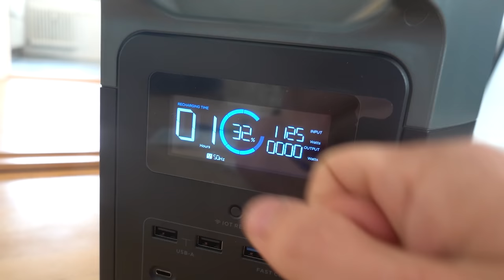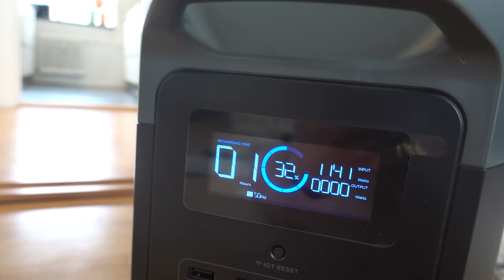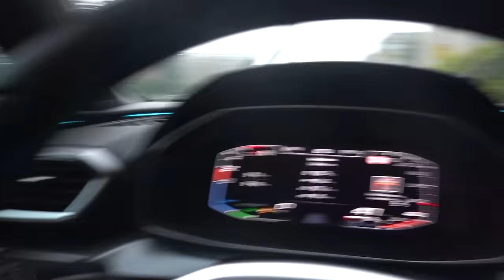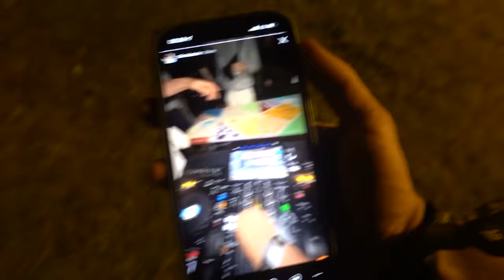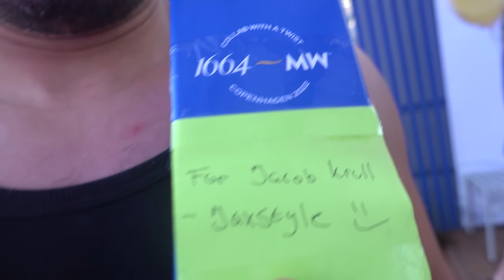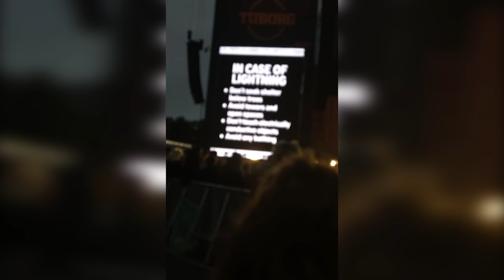MIN FØRSTE FESTIVAL (ROSKILDE VLOG 2022)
Rabatkoden “festival” giver 30% på alt antisimp frem til onsdag midnat! Skynd dig! - antisimp.dk

Velkommen til min Roskilde vlog 2022! Det er min allerførste gang som deltager til en rigtig festival og det skulle selvfølgelig være Roskilde! Jeg valgte at tage en spontan beslutning søndag aften og købte en af de mange billetter som var sat rigtig meget ned fra sidste år. Jeg kørte mandag morgen og det var nok en af de fedeste beslutninger jeg længe har truffet! Se hvordan det gik i vloggen her!